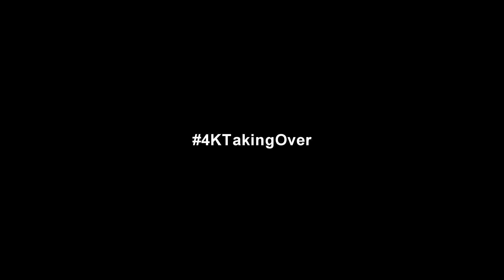WE ARE FINALLY BACK... 👀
Turn on them post notifications so you CAN'T miss a UPLOAD!